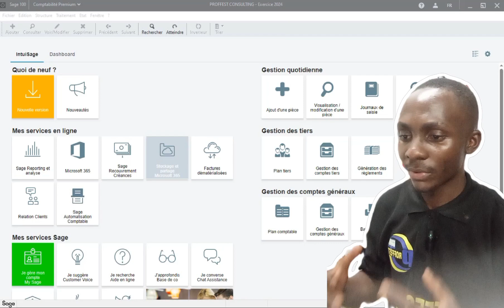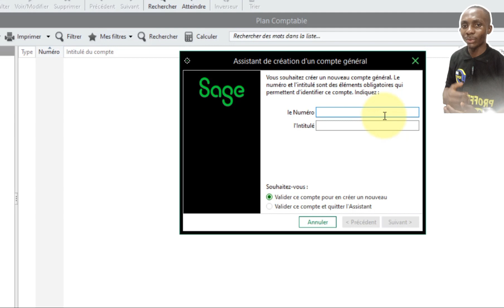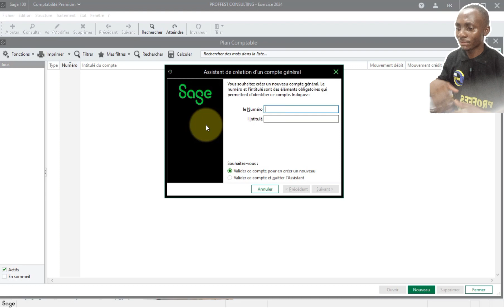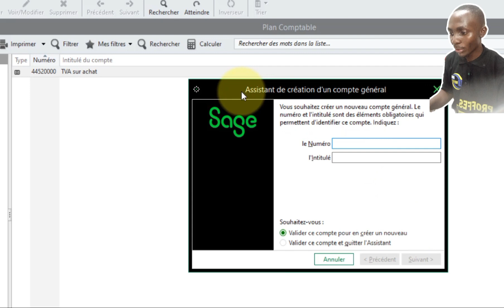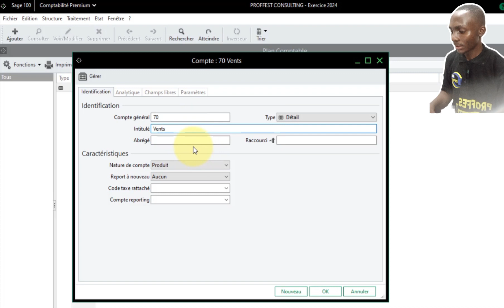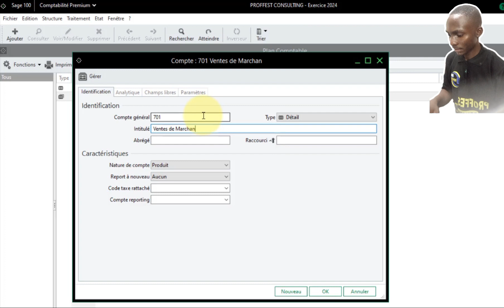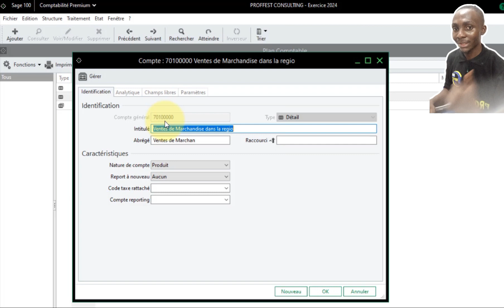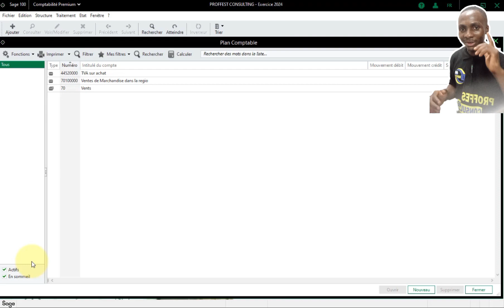4 Création du plan comptable dans sage 100c comptabilité